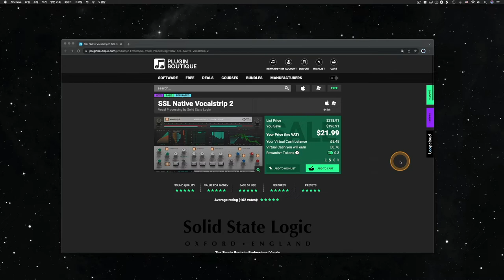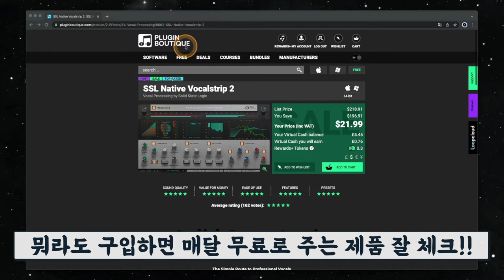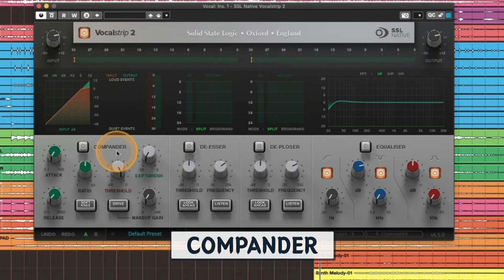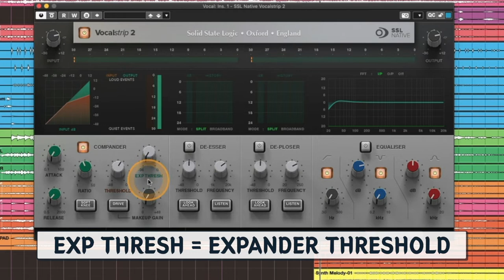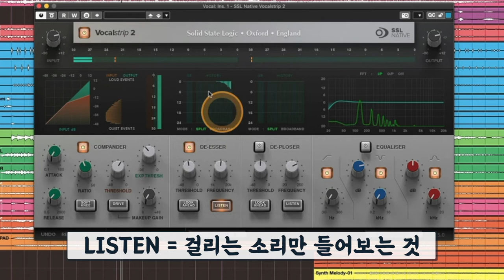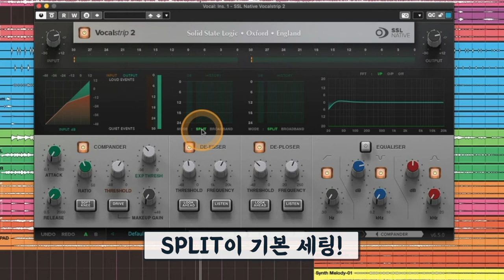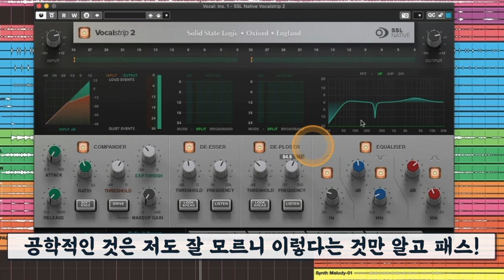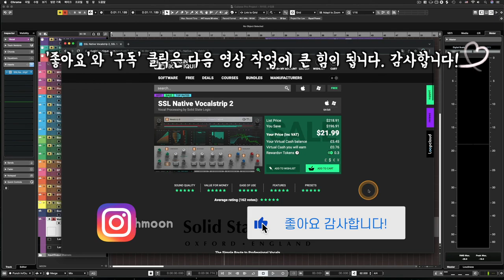SSL 회사의 보컬 전용 채널 스트립 이펙터 89% 세일! | SSL Native Vocalstrip 2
[News & Info] #39 - SSL 회사의 보컬 전용 채널 스트립 이펙터 89% 세일! | SSL Native Vocalstrip 2

: 우리나라에는 잘 알려지지 않았지만 3월 17일이 St.Patrick Day 여서 외국에선 매년 이런 저런 소박한 행사가 있습니다. 그 세인트 패트릭 데이 세일 행사로 SSL 제품 중에는 유일하게 Vocalstirp2 가 89~90% 폭탄세일을 하게 되었습니다. 다만 세일 기간이 무척 짧습니다. 이제 이틀 남았습니다. 그래서 주말에 급히 영상을 준비해보았습니다.

아무래도 직접 레코딩을 하던가 또는 녹음된 오디오를 에디팅할 때 가장 많이 경험하게 되는 것이 바로 보컬 트랙이죠. 그 보컬 트랙의 인서트 단에 이 이펙터 하나 걸어서 컴프레서&익스팬더, 디에서, 디플로져, EQ 까지 4가지 이펙터를 한 번에 간편하게 컨트롤할 수 있는 그런 보컬 트랙 전용 채널 스트립 플러그인 이펙터입니다.

원래 정가는 199달러인데 이번 세일에는 21.99달러(세금 포함)에 판매합니다. 세일 폭이 워낙 커서 저도 호기심이 생겨 직접 구매한 후 간단하게 사용해보고 나서 이 세일 가격이면 추천할만 하겠다 싶어 영상으로 준비했습니다.

이 이펙터 하나에 컴프레서와 익스팬더가 합쳐진 Compander, ㅅ,ㅈ,ㅊ 등의 치찰음(Sibilance)를 상쇄할 수 있는 De-Esser(디에서), 팝핑 노이즈 및 저음역의 파열음을 상쇄할 수 있는 De-Ploser(디플로져), 음역대를 컨트롤할 수 있는 3-Band Equaliser(이큐)가 함께 담겨있습니다.

이번 영상에서는 이 VocalStrip 2에 대한 세일 정보와 위의 4가지 이펙터에 대한 간단 사용법을 함께 담았습니다. 영상 참고하셔서 필요하겠다 싶으시면 세일 끝나기 전에 구입을 서두르시기 바랍니다. 세일은 3월 21일까지 입니다.

* 혹시 세일 기간이 끝난 후에 영상을 보셨다면 어느 정도 기다리시면 됩니다. 추후에 세일 소식 또 올라오면 바로 채널을 통해서 공지하도록 하겠습니다.